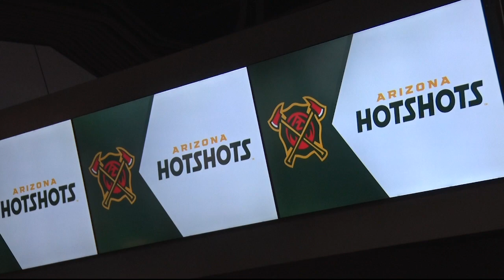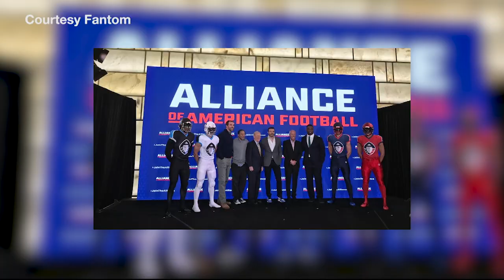Hotshots is name of new pro football team | Cronkite News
The Alliance of American Football has chosen Hotshots as the name of the fledgling league's Arizona franchise.
Video by: Matt Lively | Cronkite News